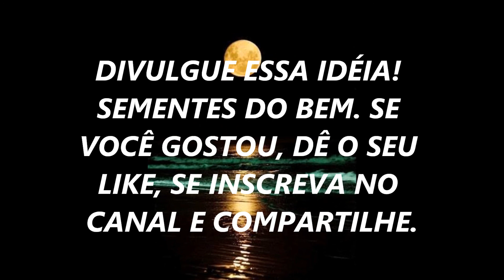MENSAGENS PARA A ALMA - 46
A PALAVRA É ALIMENTO, É DIREÇÃO!  ESSA MENSAGEM É PARA VOCÊ!